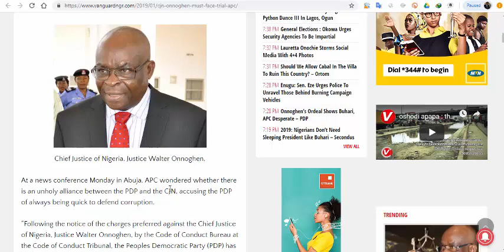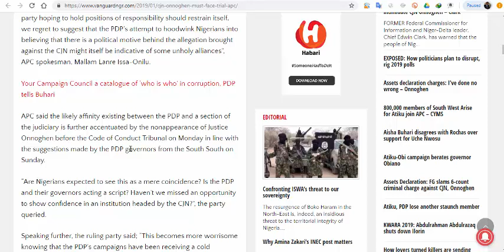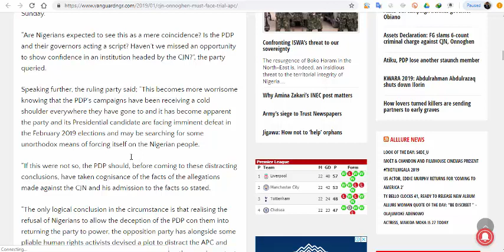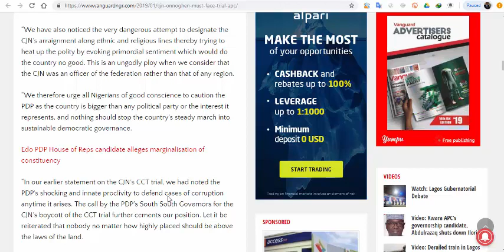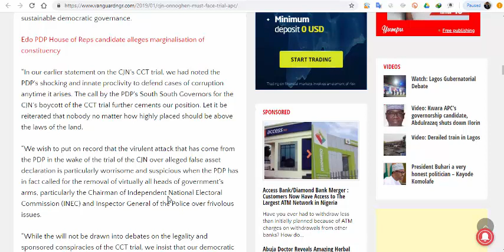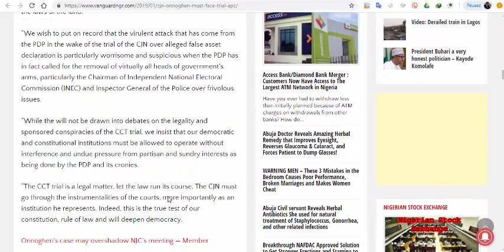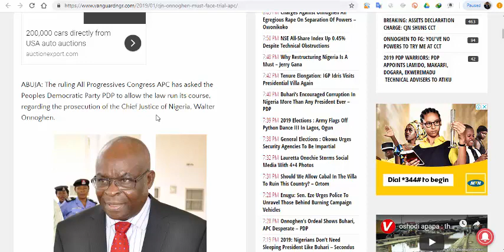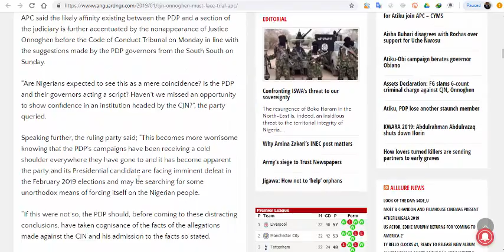Chief Justice of Nigeria Justice Onnoghen must face trial – APC